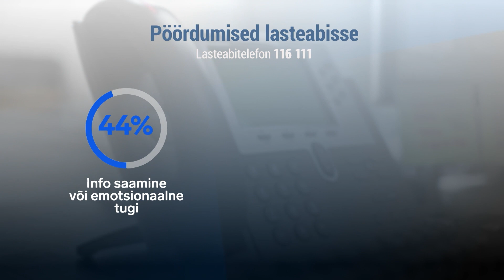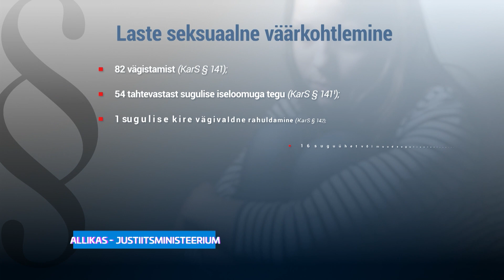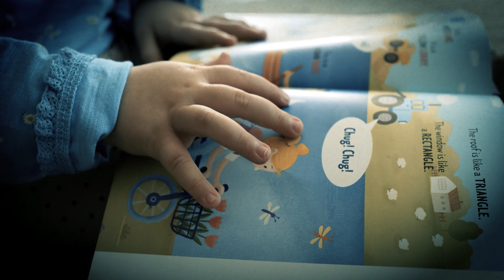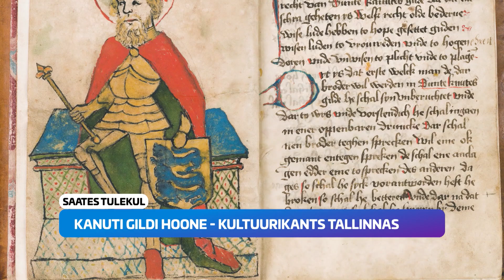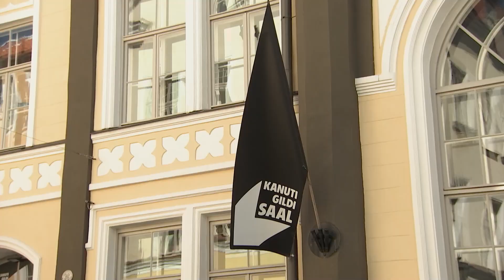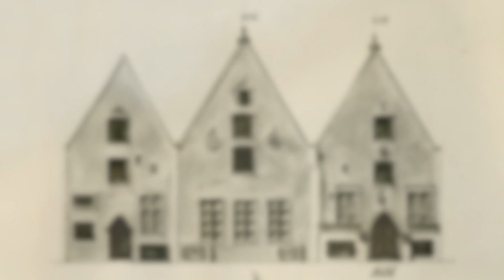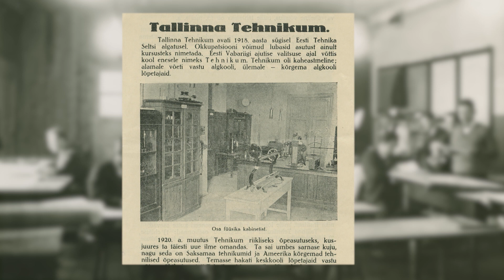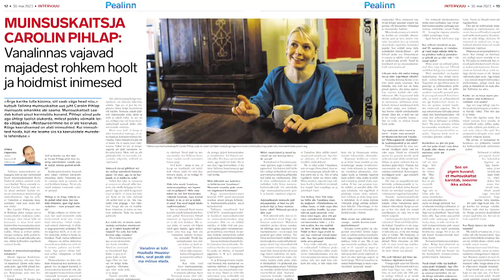28.05.2023 - Minu Tallinn